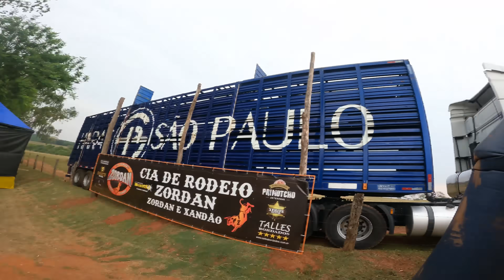A CHEGADO DOS TOUROS DE RODEIO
GALERA OS ANIMAIS JA ESTÃO CHEGANDO NA EXPO ZORDAN